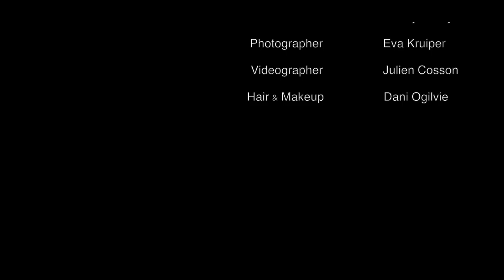Charlottes Web Jewellery Photoshoot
A behind the scenes look at our latest photo shoot in Ibiza. With thanks to our model Harley Lacey, make up artist Dani Ogilvie, Photographer Eva Kruiper and Videographer Julien Cosson for creating this stunning video.